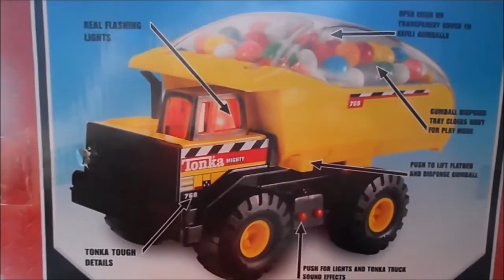TONKA Toys Latest Mighty Dump Truck Gumball Machine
Let's have  a look at this great Tonka Toy